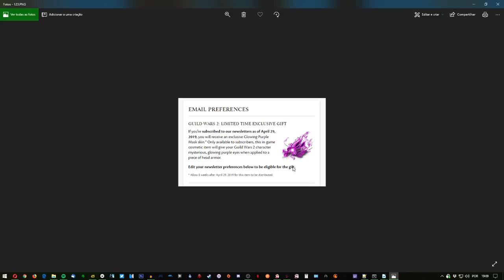Guild Wars 2: Super Adventure Box, PvP, Newsletter...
Hoje estamos com um vídeo detalhando o SAB em 2019 e a nova temporada de PvP. Links úteis:

Junte-se ao discord da Folk caso queira um convite pra guilda